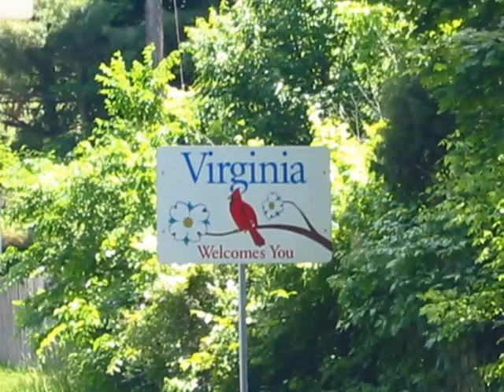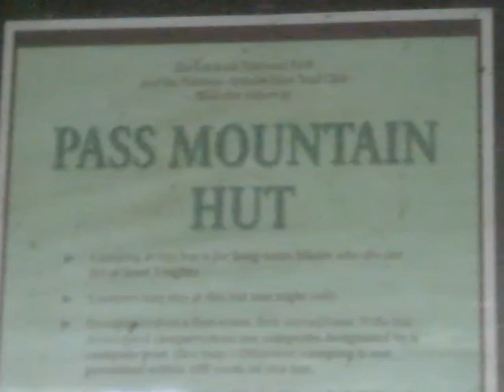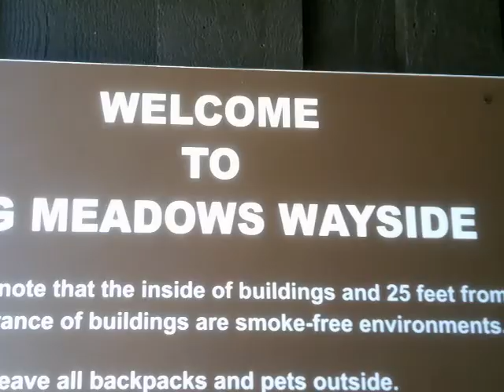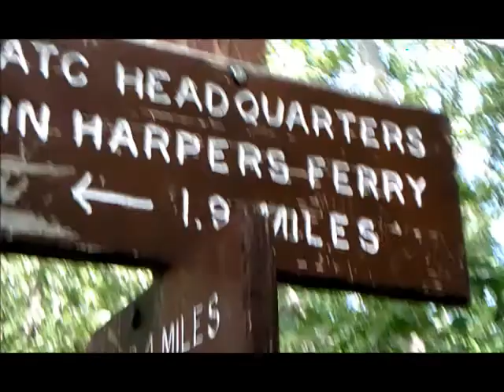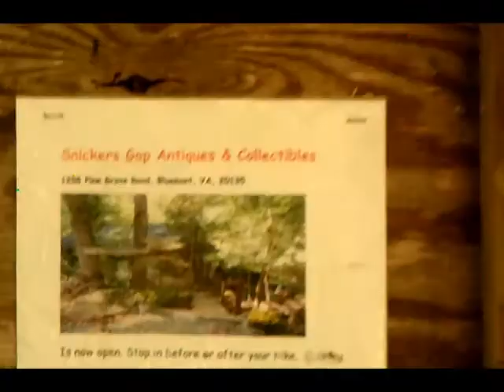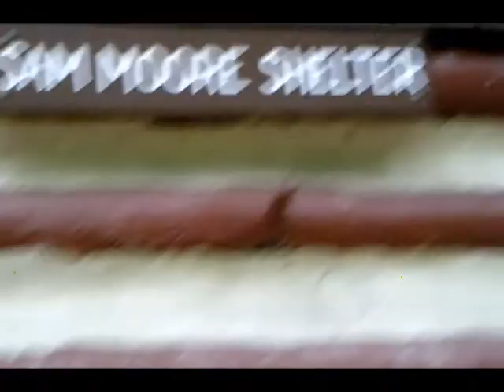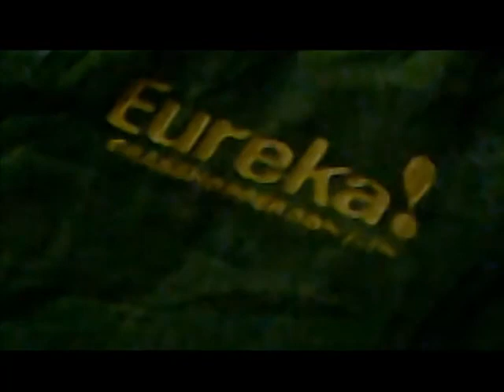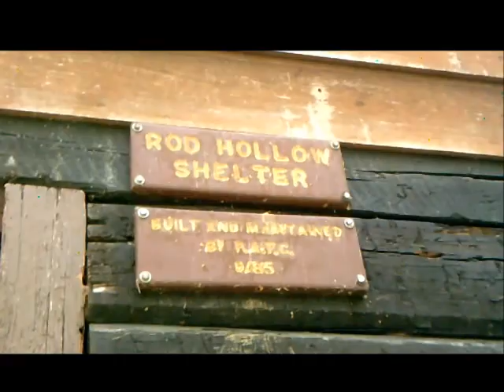2014 Applalchian Trail Trip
Abrahm